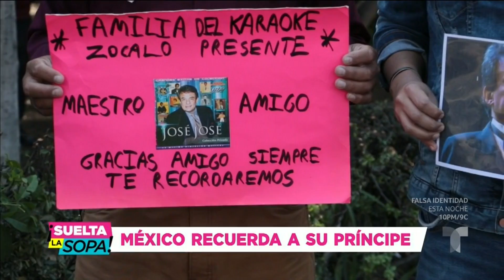José José: ¡México le rinde tributo a un año de su muerte! | Suelta La Sopa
Video oficial de Telemundo Suelta La Sopa. Familiares y amigos de José José conmemoraron el primer aniversario luctuoso de 'El Príncipe de la Canción' en una conmovedora ceremonia.